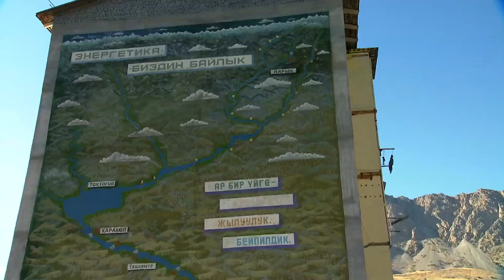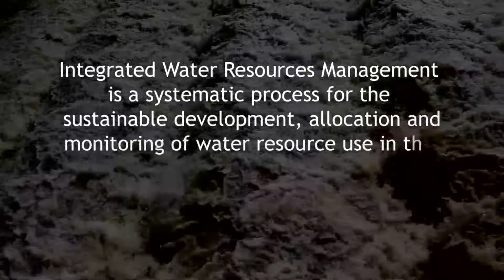Integrated Water Ressources Management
From the Glaciers to the Aral Sea - Water Unites - VIII